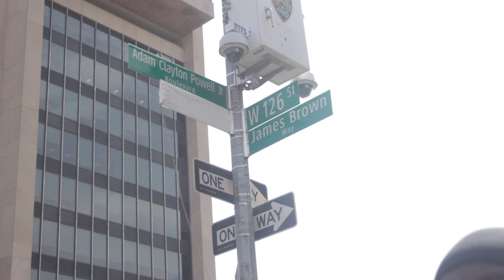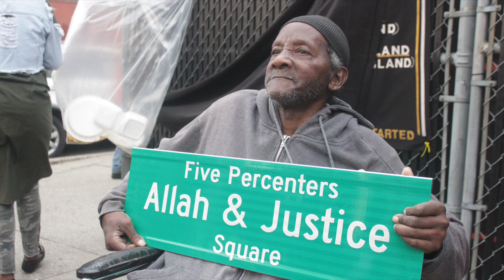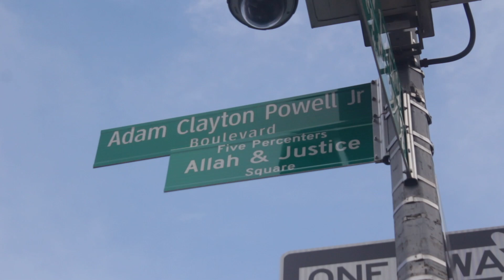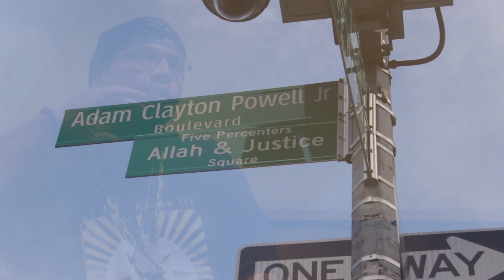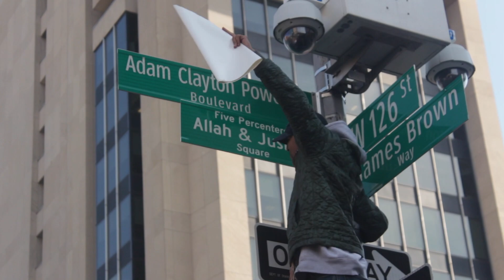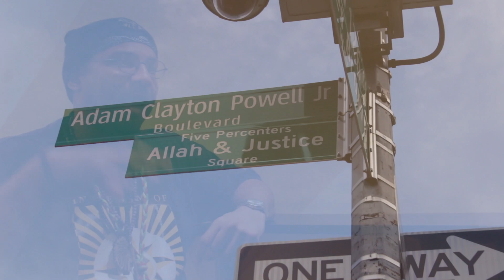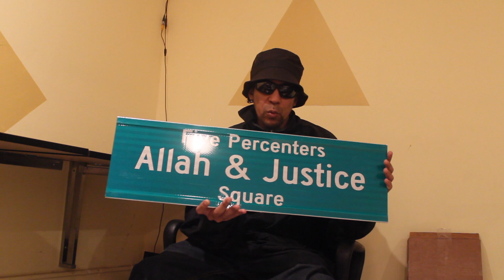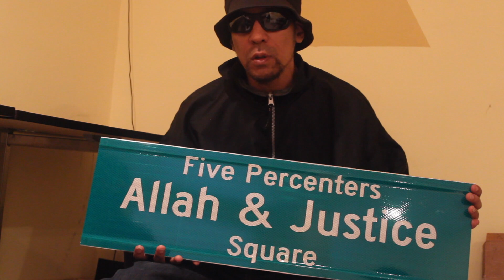The 5 Percenter Agenda (Pilot)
The 5 Perecenter Agenda (Pilot): The DX 21, Dasun Imanuel Allah, sits down with Mal'akiy 17 Allah (aka KOS 5 Allah) to tell the complete story of the manifestation of Allah, Justice , and the 5 percenters sq. and how it relates to a national agenda.

You can reach Mal'akiy 17 Allah @ 929 777 KNOW